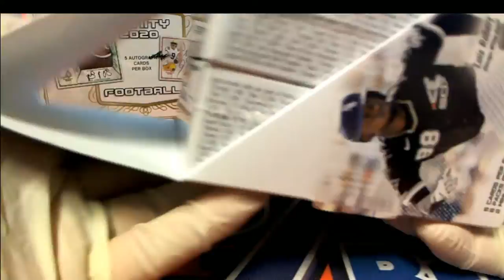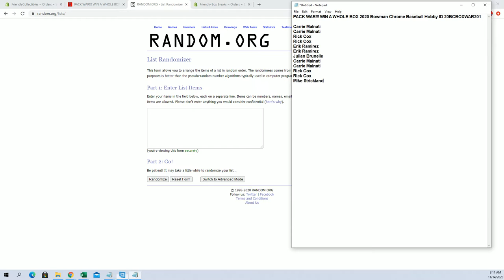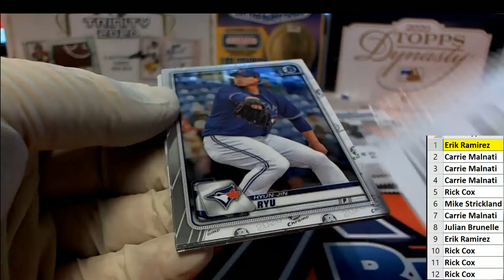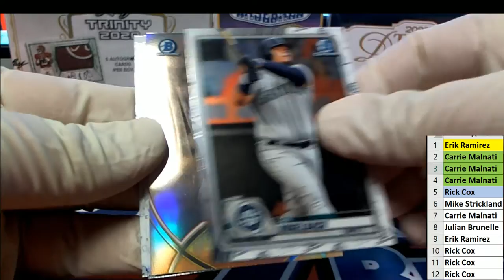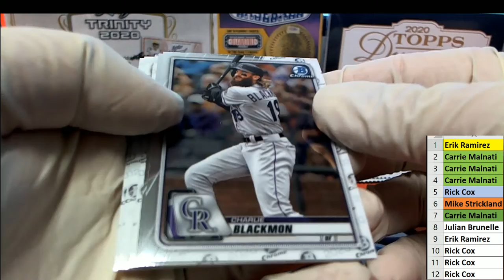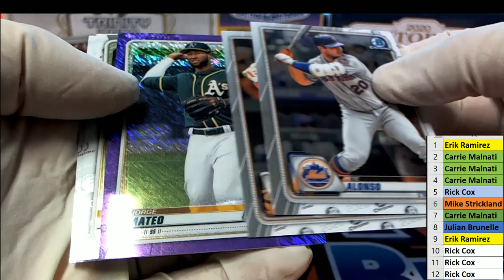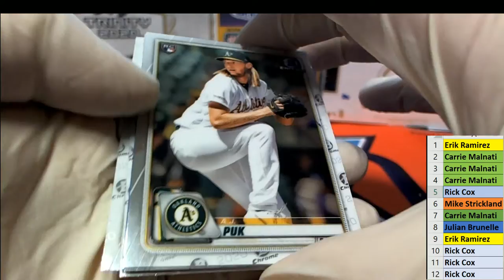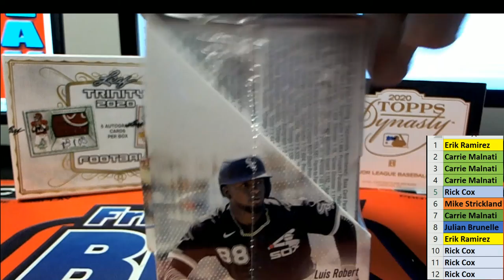PACK WAR!!! WIN A WHOLE BOX 2020 Bowman Chrome Baseball Hobby ID 20BCBOXWAR201